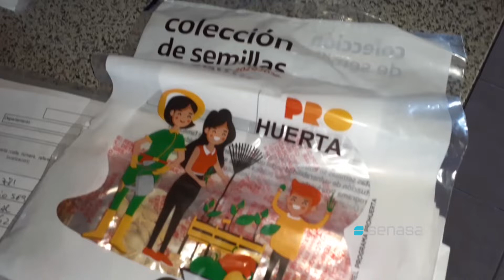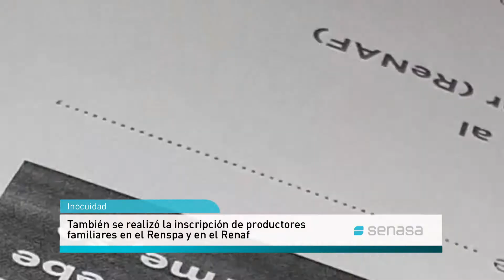Entre Ríos: Jornada de difusión de BPA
La realizó el Senasa junto a otros organismos públicos en San Salvador y General Campos. También se inscribieron personas de la agricultura familiar en el Renspa y en el Renaf.